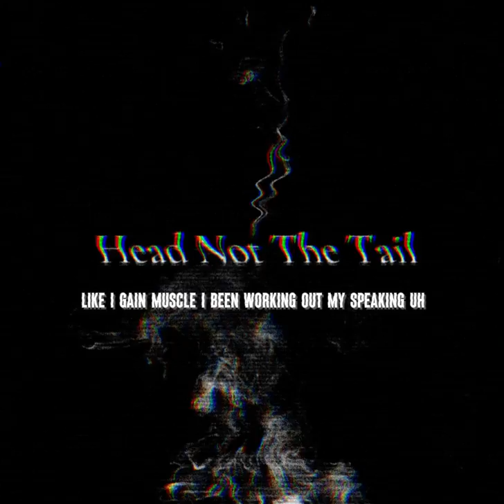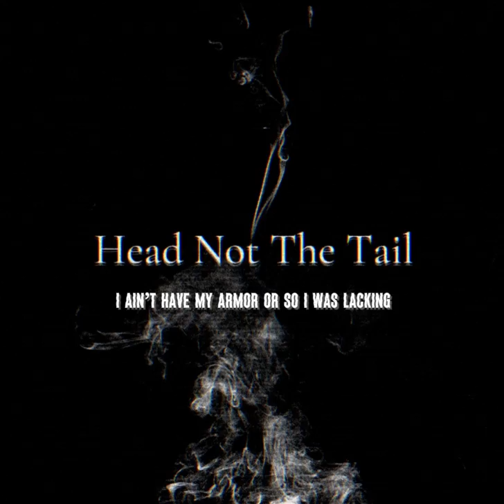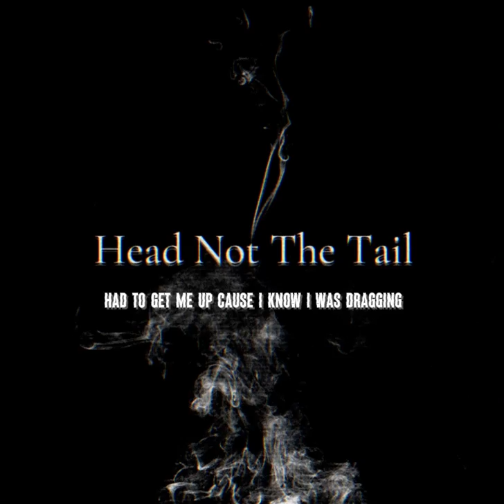Head Not The Tail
Prod: RicoGotThatFye